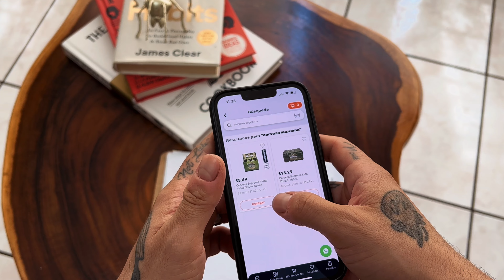Entradas para abrir el apetito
La mayoría de personas cuando piensan en fuego se les viene a la mente una parrilla y casi todos por naturaleza seguramente imaginarán una pieza de carne asándose.

Pues esta vez les traemos fuego, parrilla y carne, pero queremos demostrarles que no siempre tiene que ser en ese orden y que también podemos desviarnos un poco creando opciones diferentes a la hora de pensar que cocinar en un asado.

Estas entradas solo son una muestra de la amplia variedad que podemos ofrecer, depende de ustedes salirse del "guacal" (o huacal), siempre y cuando la selección de los ingredientes y productos sea la adecuada, la imaginación no tiene límite.

Les dejamos las recetas de ambas entradas:

Tostadas de tartar (rinde 4 personas):
- Tostadas de maíz
- Alioli o cualquier mayonesa casera o comercial que puedan usar como base
- 1/2 libra de lomo rollizo o lomo de aguja. Nosotros usamos Lomo de Aguja de Mak Meats. Este lomo lo mezclamos y dejamos reposar por 6 horas con yema de huevo curada en salsa de soya
- Cebollín o cebolla de verdeo asado
- Mezcla de aceites. Nuestra mezcla fue de aceite de oliva, salsa de soya y confit de limón. Uds pueden experimentar que sabores les gusta más, la idea es algo que levante los sabores salados, dulces, acidos, etc.
- Cebolla morada curtida
- Sal y Pimienta de  @McCormickCAM
- Cilantro fresco

Jalapeños empanizados (rinde para 6 personas):
- 3 jalapeños grandes
- Mezcla de harina con paprika, sal, comino y pimienta de  @McCormickCAM
- 2 huevos con yema y clara
- Hojuelas de maíz sin azúcar, naturales, aplastadas
- Aceite vegetal
- Relleno de su preferencia, nosotros elegimos e hicimos por adelantado Humita
- Alcapate o cilantro

Nuestros aliados para este video:
- Cerveza Suprema
- Carne de nuestro proveedor Mak Meats
- Especias de  @McCormickCAM
- Vegetales y otros productos los compramos a través de Superea, supermercado digital
- Carbón Don Tito, carbón 100% natural y salvadoreño
- Coco Boom, iniciador de fuego, orgánico y a base de coco.